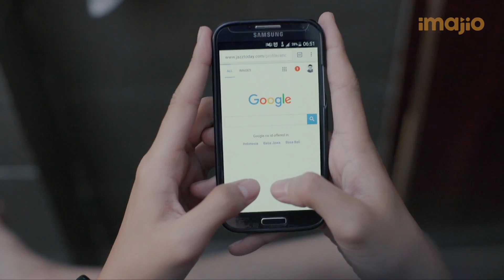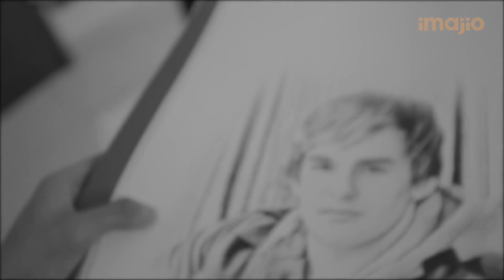Lupi Makin Pikun - Lupi Lupa Series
IMAJIO ORIGINAL SERIES - Lupi Lupa
Bia akhirnya pergi dari kontrakan pulang ke rumah orang tuanya. Sementara itu, Lupi mulai mengingat kembali kejadian yang telah terjadi pada tugas Veve dan Bia.

Apa akan dilakukan Lupi untuk menyelesaikan semuanya?

Lupi Lupa Webseries